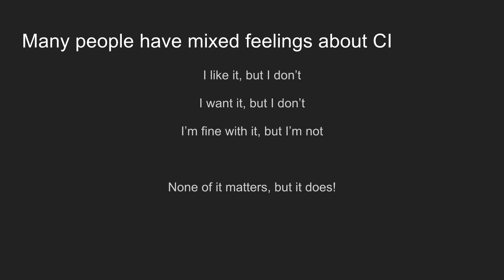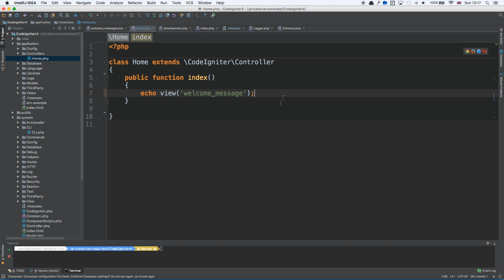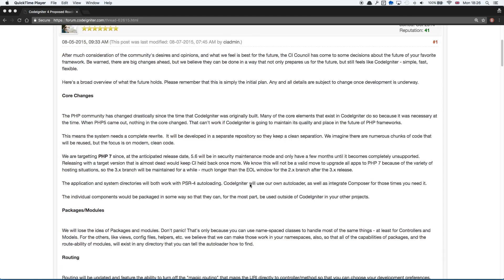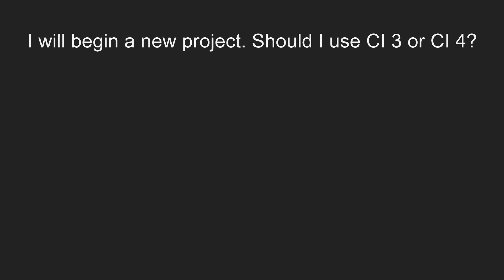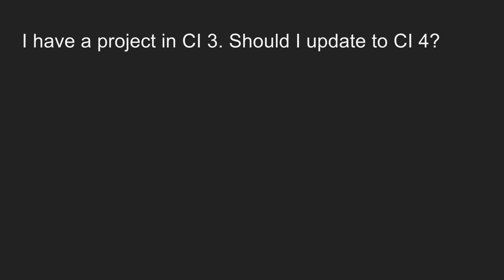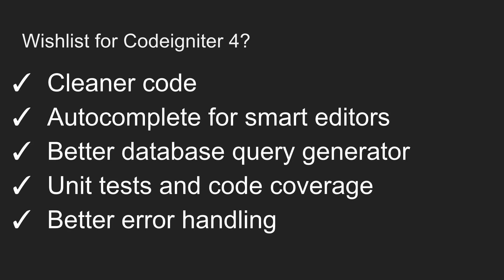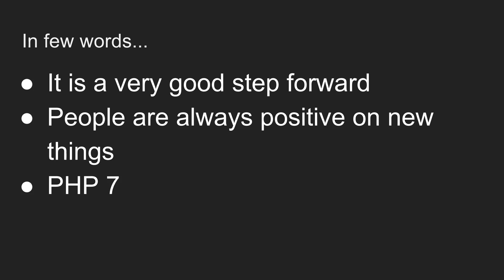Codeigniter 4 Impressions!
Codeigniter 4 is under development and it looks very promising. Many people though search for answers and just because the framework is new, they are still frustrated.

Questions like:
- What are the main new features that Codeigniter 4 has?
- I want to create a brand new project. Should I use CI 3 or Codeigniter 4?
- I am using Codeigniter version 3. Should I update to Codeigniter 4?
- Is Codeigniter 4 going to be more famous than Laravel?

In this video, I am answering all of these questions and I am also providing my initial impressions and thoughts about Codeigniter 4 and the future of Codeigniter. So some other questions a bit more opinionated based on my experience:

- What are my initial impressions about Codeigniter 4?
- What are the new things that I were always wishing Codeigniter should have and do they exist in Codeigniter 4?

Note: This is not a full review of Codeigniter 4 so this video is not focusing on details.

And by the way... are you looking for a CRUD for Codeigniter 4, then Grocery CRUD Enterprise is the best one!